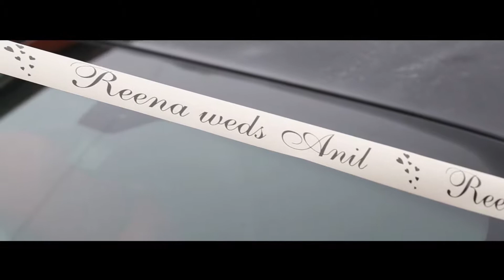Anil & Reena Wedding Highlights